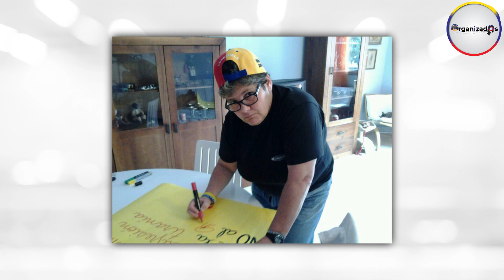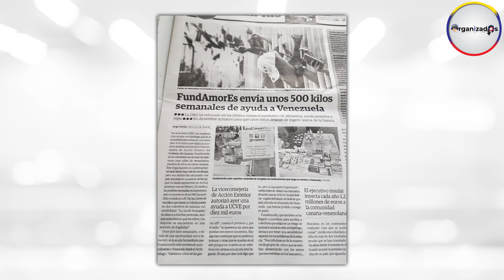FUNDAMORES I TENERIFE I Organizados I Martes 21 Septiembre I P. Betancourt y M. Liebezeit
Lo que comenzó en 2010 como un grupo de amigos que, conmovidos por la grave situación que atravesaba Venezuela, decidieron poner al servicio de sus compatriotas más golpeados por la crisis su saber hacer como periodistas, médicos, odontólogos, publicistas, respondiendo así al llamado que les hiciera, Carolina Chacón Rizzo, se convirtió formalmente en 2013 en la Asociación sin fines de lucro Fundamores. Un ente jurídico que sirve de respaldo para la recepción legal de los medicamentos que los miembros de la asociación residentes en Europa recogen y envían a Venezuela con la regularidad que les permiten los obstáculos impuestos por el régimen venezolano y las dificultades que enfrentan para completar los fondos con los que pagan el envío de las cajas.
Carolina Chacón es presidente de la organización y cuenta ya con mucha experiencia en el tema del envío de medicamentos, alimentos y ropa, no sólo a Venezuela, sino a otros países suramericanos. Desde hace tres años Fundamores cuenta con una representación en Colombia, desde donde distribuyen ayuda para migrantes venezolanos en los países del cono sur, Chile, Bolivia, Perú….
Cuenta bancaria para donaciones:
Nombre: FUNDAMORES Europa
Banco: BBVA
Número: ES04/0182/5875/0802/0158/1011